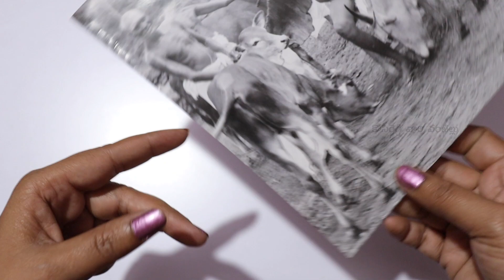Sri Ramana Maharshi&the great devotee Lakshmi the cow Picture for Home Decorative Poster Unboxing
My Gear:-